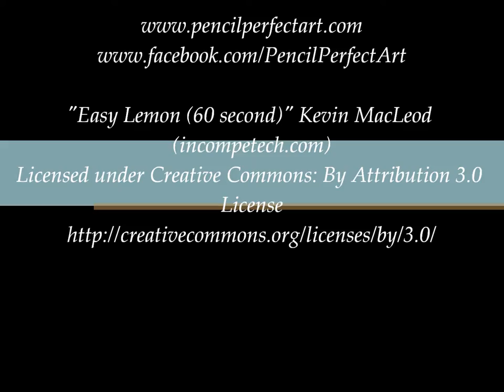Time Lapse drawing of a Sea Turtle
Time lapse pencil drawing of a Sea Turtle. Took about  4 hours to complete the artwork.
Custom drawings are personal and make a great and thoughtful gift for the recipient.
Custom pencil drawings also make great art for businesses of all types. Display in hair salons, restaurants, doctor offices, lawyer offices, the ideas of endless and only limited by your imagination.
Some ideas for occasions as this makes a perfect custom gift that is thoughtful:
Christmas gift for husband, wife, parents, grandparents;
Perfect gift for: newlyweds, bridal shower gift, wedding gift, housewarming gift;
Birthday gift for all loved ones
Valentine’s gift for family, loved ones, husband, wife, boyfriend, girlfriend, pet owner.
Easter gift (Cross, Praying Hands, Bible, bunny, Easter eggs, drawing of the church, are a few ideas)
Custom drawing to commemorate a Baptism
Custom drawings for illustration or custom drawing for a book cover (that you wrote...that is a cool idea for you writers out there and will help you stand out!)
Custom drawings that you can use in your website/business needs. (Do contact prior to using and let me know upfront if this is the reason for your drawing…as you should respect my copy write.
Custom Pencil Drawing from your photo of your family…for none other than yourself to display! Don’t forget you!
Custom drawings of pets from photos are a respectable way to commemorate and memorialize a loss of a pet.
Custom pencil portraits from your on photos of buildings and monuments.